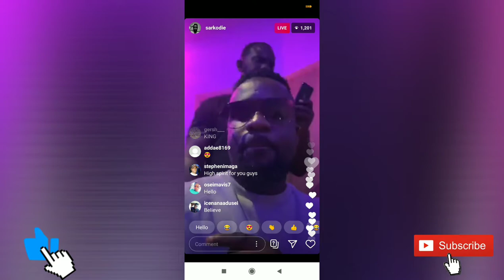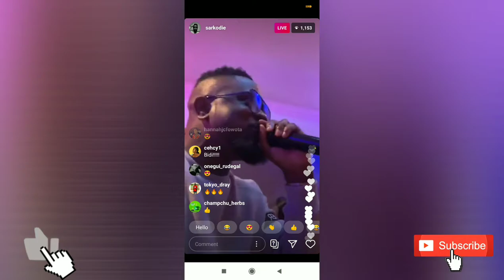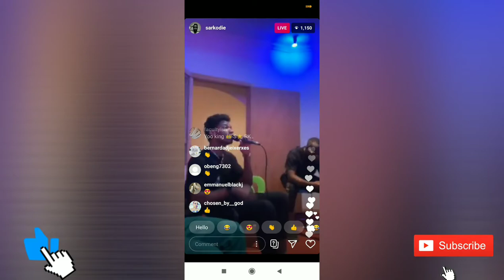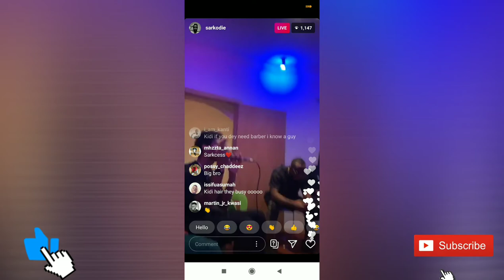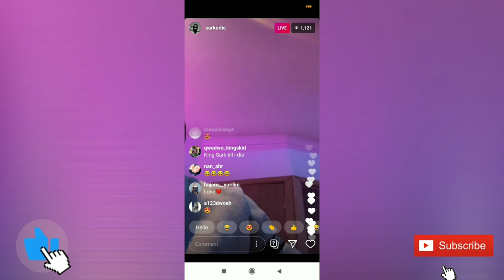Sarkodie with KIDI Day 1 Rehearsal | BlackLoveConcert